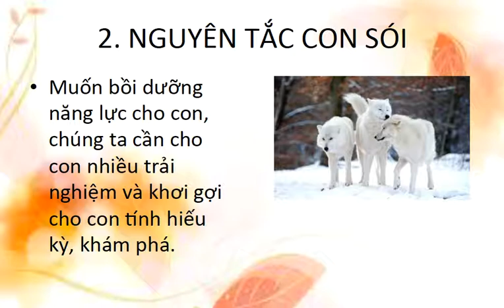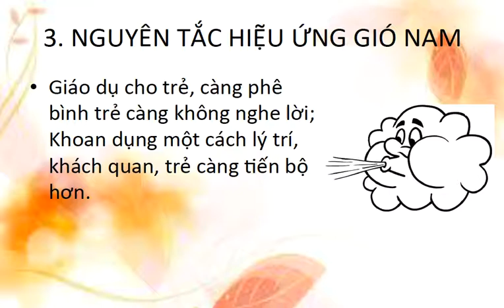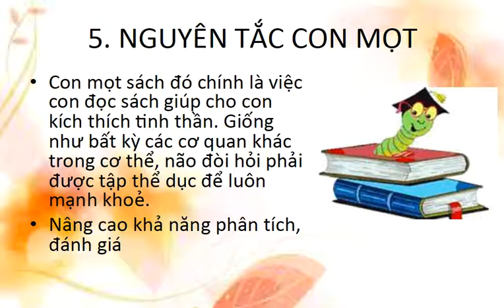5 QUY TẮC NỔI TIẾNG DẠY CON CÁI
5 quy tắc nổi tiếng nuôi dạy con cái giúp bố mẹ sẵn sàng để con trưởng thành và là người hữu ích cho gia đình, xã hội.